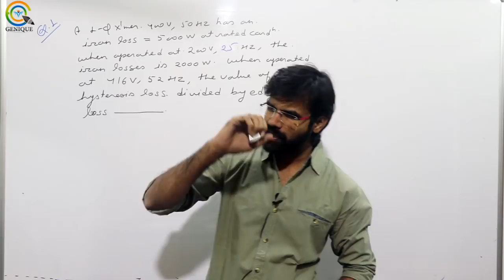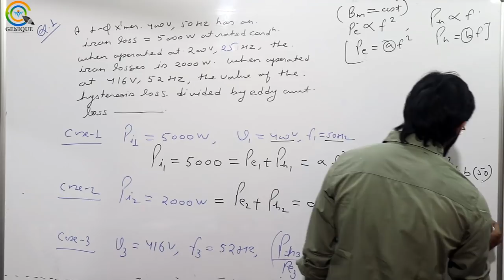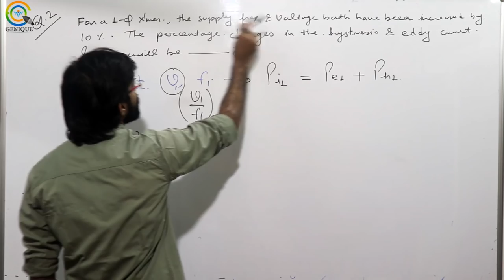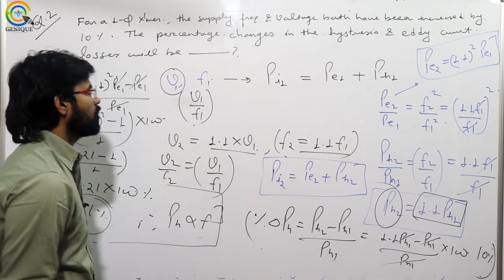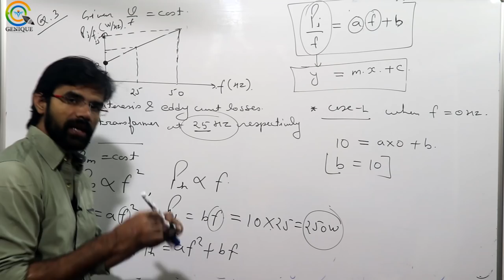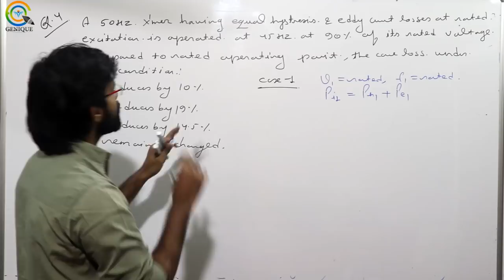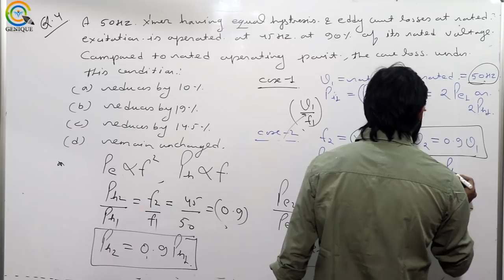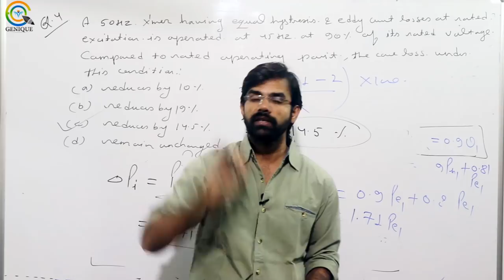Lec 12 Important Question Discussion on Transformer Losses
Subject : Electrical Machines (Crash Course)
Faculty : Mr. Pankaj Shukla sir

Playlist on this channel:
1. GATE Civil & Mechanical Crash Course

2. GATE Electrical Engineering Crash Course

3. GATE Electronics Engineering Crash Course

4. GATE Instrumentation Engineering Crash Course

6. 15 Minutes with Genique Team